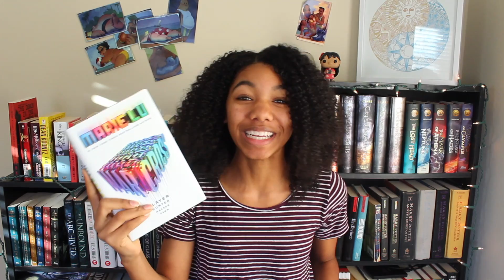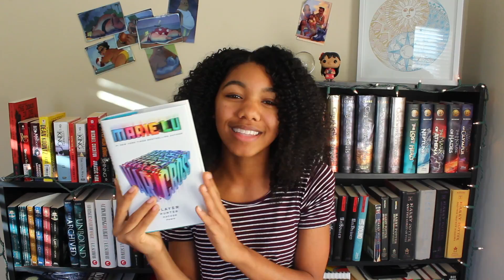Warcross by Marie Lu: 2 Minute Review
Hi!!! This is just two minutes of my thoughts on the book (to keep it short and sweet) - but I am talking about it because I would love to talk about it with others!!! If you have read it please feel free to chat away in the comments spoilers and all (though maybe put *spoilers* at the top for those scrolling by)

Here is a short written review of the book on Goodreads :)